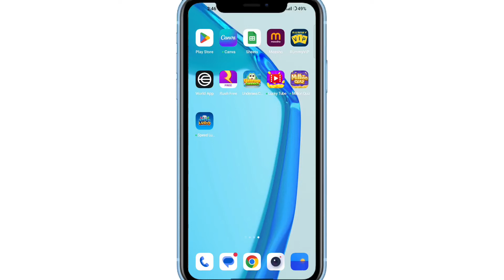Undersea Connect app Withdrawal | Payment proof | Real or fake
Only WhatsApp massage 👇
1 Undersea connect app withdrawal
2 Undersea connect app payment proof
3 Undersea connect app real or fake

☑Video Quarries Solved(In This Video Following Points And Topics Are Explained)-